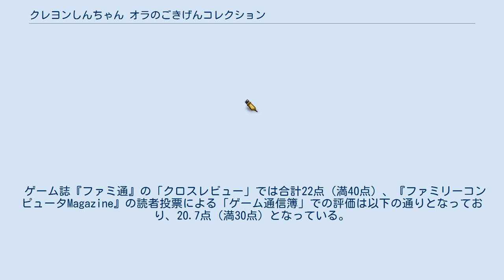クレヨンしんちゃん オラのごきげんコレクション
『クレヨンしんちゃん オラのごきげんコレクション』は、1996年12月20日に日本のバンダイから発売されたゲームボーイ用ミニゲーム集。
 漫画『クレヨンしんちゃん』（1990年 - 2010年）を題材とした作品であり、横スクロールのアクションが主だった前作『クレヨンしんちゃん4 “オラのいたずら大変身”』（1994年）から変わって、過去4作の中からアンケートで好評だったミニゲーム10作と新作のミニゲーム4作合わせての『クレヨンしんちゃん3 オラのごきげんアスレチック』（1994年）同様のミニゲーム集となった。
 開発はトーセが行い、プロデューサーは『クレヨンしんちゃん3 オラのごきげんアスレチック』を手掛けた磯貝健夫、音楽はスーパーファミコン用ソフト『機動戦士Vガンダム』（1994年）を手掛けた吹田明仁が担当している。
 本作が『クレヨンしんちゃん』を題材としたゲームボーイ用ソフトの最終作となった。
 各エリアでミニゲーム（内容は後述）を行う。
ミニゲームの中には、クリアすることによりアイテムが貰えることがあり、ミニゲーム「アスレチックたいかい」が有利になる。
時折、出現するぶりぶりざえもんに接触すると、新作ミニゲームで挑戦する。
失敗するとこれまでにクリアしたミニゲームを1つ無効にされてしまう。
1つクリアするごとにパスワードが表記される。
全てのミニゲームをクリアするとゲームクリア。
 クレヨンしんちゃんのゲームとしては初めて、ひまわりが登場する。
 過去作品からの再収録 詳細は各作品にて。
 しんのすけのグラフィックが変更されている。
 本作初収録 母のみさえが出かけている間に妹のひまわりの面倒を見ることになったしんのすけ。
兄として意気込むしんのすけだったが、目を離した隙にひまわりはどこかに行ってしまう。
このままではみさえが帰ってきたら、いつも通りにお説教を受けてしまうのだろう。
 果たして、しんのすけはみさえが帰ってくる前にひまわりを見つけ出す事が出来るのであろうか。
 ゲーム誌『ファミ通』の「クロスレビュー」では合計22点（満40点）、『ファミリーコンピュータMagazine』の読者投票による「ゲーム通信簿」での評価は以下の通りとなっており、20.7点（満30点）となっている。
 以下は全てゲームボーイ用ソフトである。